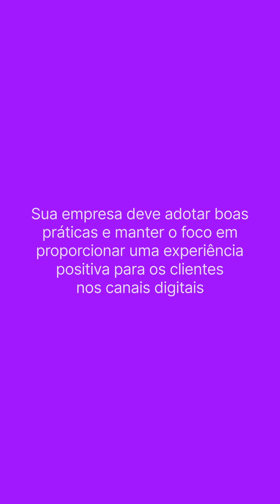3 maiores erros das suas Campanhas de WhatsApp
Evite esses erros comuns em suas campanhas do WhatsApp Business API!🚫

Para proporcionar uma experiência positiva aos clientes no WhatsApp Business API, é fundamental que sua empresa adote boas práticas e mantenha o foco no atendimento de qualidade. Dá play no vídeo e confira mais! 📲▶️

Fique por dentro de todas as novidades e todos os nossos conteúdos 🚀